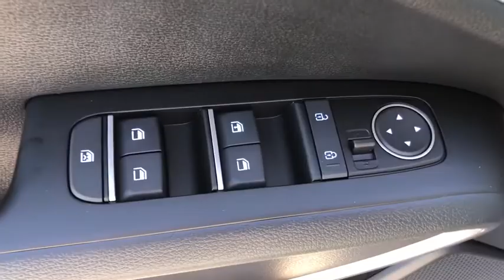2021 Kia Soul Panama City, Lynn Haven, Fort Walton, Port St. Joe, Marianna, FL 762172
Snow White Pearl New 2021 Kia Soul available in Panama City, Florida at Bill Byrd Kia. Servicing the Lynn Haven, Fort Walton, Port St. Joe, Marianna, FL area.